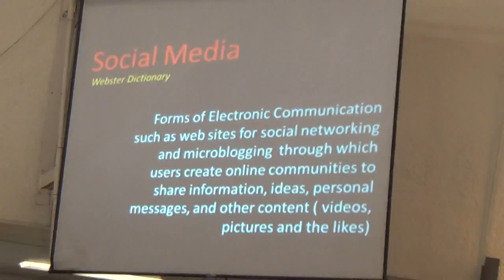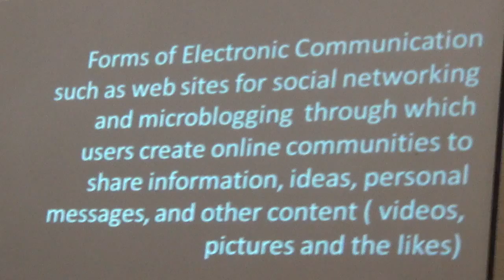05142015 jp2 50